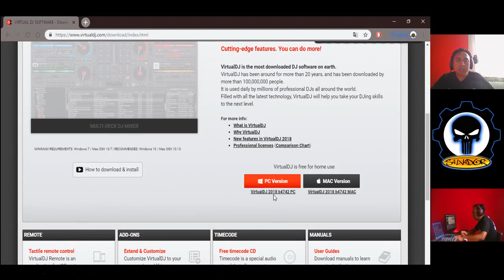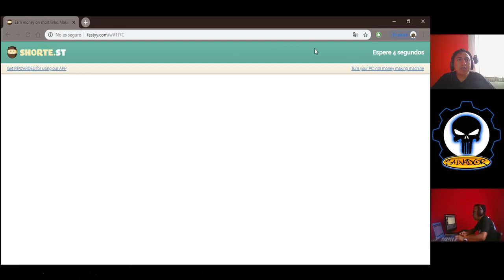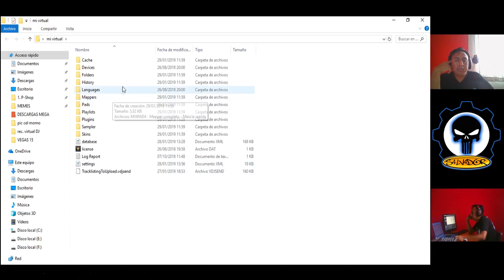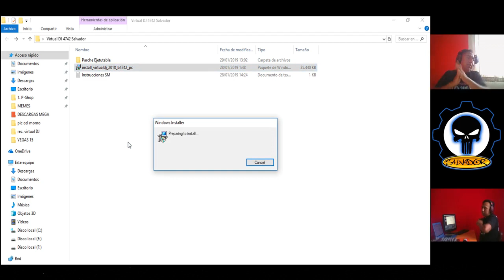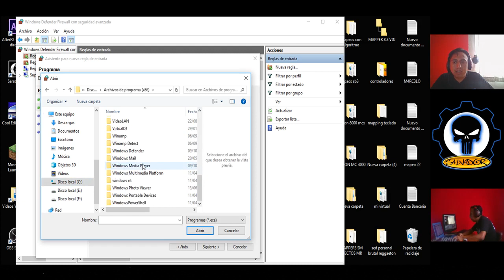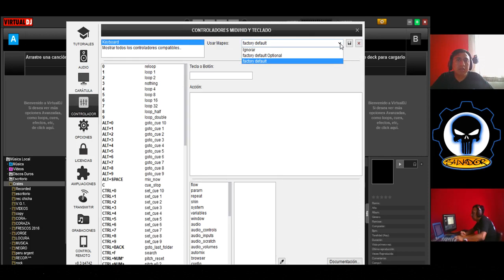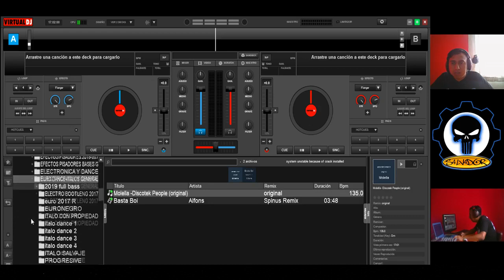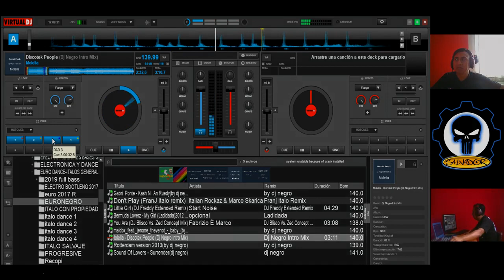Nueva actualización VIRTUAL DJ | VDJ 4742 | 2019 | GRATIS | FULL CRAQUEADO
Pausen el AdBlock para que puedan descargarlo.
Que tal amigos y amigas DJ, les traigo la actualización de Virtual DJ la versión 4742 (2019)
DESCARGA:
MEGA:
NUEVO Virtual DJ 4787: (gratis)